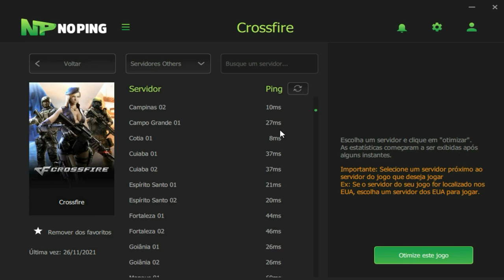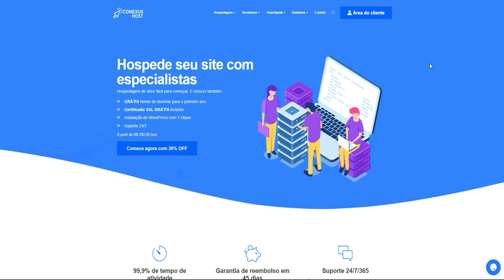RANKED 100% TRYHARD no LowELO😲